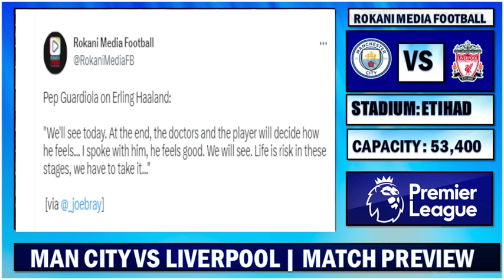Haaland Doubtful, Salah Time : Man City Vs Liverpool | Match Preview !! Premier League 2022/23 !!